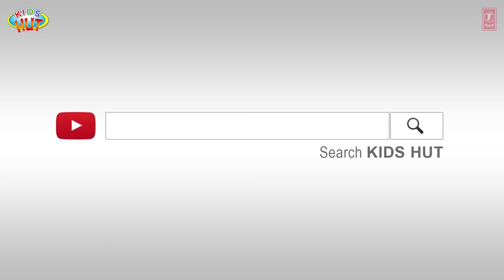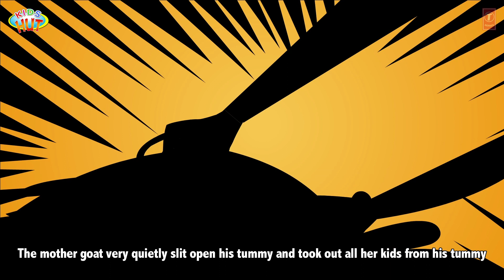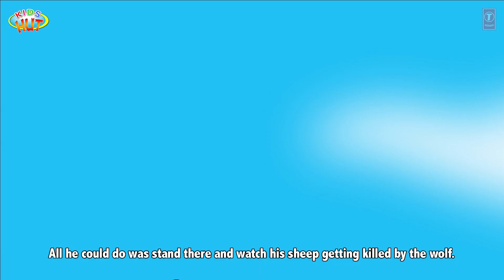KIDS HUT ENGLISH STORIES | ANIMATED KIDS STORIES | TIA & TOFU STORYTELLING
Kids Stories:

1. Wolf And The Horse
2. Wolf And Seven Little Lambs
3. The Boy Who Cried Wolf
4. The Horse And The Donkey

Here, we are presenting "Kids Hut English Stories | Animated Kids Stories | Tia & Tofu Storytelling | Kids Hut " by KIDS HUT.

✿ Voice Credit: Tulsi Kumar ツ